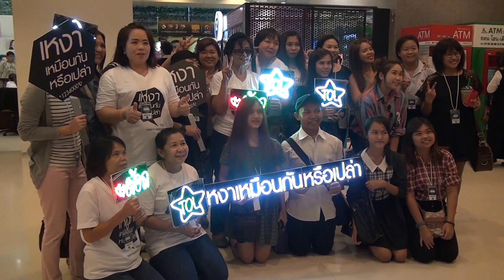160514 ถ่ายรูปหมู่ก่อนเข้าสตูดิโอ DJ เฮไทม์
16.05.04 แฟนคลับที่เข้าร่วม M&G  ถ่ายรูปหมู่ก่อนเข้าชม รายการ DJ เฮไทม์  Meet & Greet with TOL รวมพล คนเหงา  ทางช่อง Green Channal  [HD Studio Ver.]  [fancam]